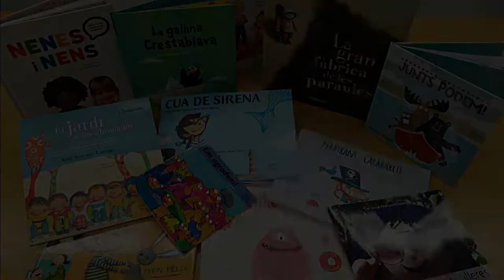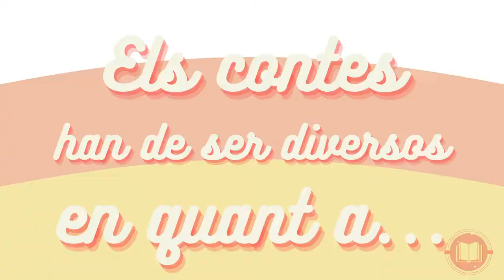Diversitat: l'altre Cara de la Diversitat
Són iguals tots els llibres de casa teva? Amb aquest vídeo sabrás exactament què has de fer per transformar la biblioteca dels teus fills en un espai on brilli la varietat! Prepara’t perquè et recomanarem llibres molt diferents els uns dels altres que ajudaran a que el teus fills creixin envoltats de diversitat. Quin conte els llegiras avui abans d’anar a dormir?

Contes que apareixen al vídeo (Títol i Autor):
Elmer, de David Mckee.
El món dels animals, d’Emma Schmid.
El primer dia d’una escola, d’Adam Rex.
Quatre petites cantonades de no res, de Jérôme Ruillier.
El pirata valent, de Ricardo Alcántara.
La llegenda de Sant Jordi i el drac, de Laura Vaque.
La por de la Trixi, de Marisa Vestita.
Jo vaig amb mi, de Raquel Díaz.
No vull tenir el cabell arrissat, de Laura Ellen.
Flora y el Flamenco, de Molly Idle.
Un dia de pesca, de Béatrice Rodriguez.
Flashlight, de Lizi Boyd.
Amigos, d’Andrea Hensgen i Béatrice Rodriguez.
Juguem? D’Ilan Brenman i Rocío Bonilla.
El llibre sense dibuixos, de B.J Novak.
Tortu… tortuga pirata. Winbook.
Rino el aventurero. Winbook.
Leo, un gran león. Winbook.
Hipo, el mejor bombero, Winbook.
Paula i la lluna, d’Alberto Sánchez.
Bub-bub! Combel.
Dino book. Liewood.
Les tres cartes de l’Ós, de Julia Donaldson.
Atles del món, d’Alexandra Mizielinska.
El cassó del Gerard, d’Isabelle Carrier.
Papá, por favor, consígueme la luna, d’Eric Carle.
L’avi Biel, de Ramon Bassa.
Un llop com cal, de Joaquim Carbó.
El llibre dels colors de les ceres, de Drew Daywalt.
La primera aventura del ratolinet de les dents, de José Carlos Andrés.
El jardí secret de les fades, d’Emma Thomson.
Els tres porquets, de James Halliwell.
Capicua, de Salvador Comelles.
La llebre i la tortuga, d’Esopo.

Benvinguts i benvingudes al canal “Érase un libro.” Som estudiants d’educació de la Universitat Internacional de Catalunya, i en aquest canal podreu trobar infinitat de recursos i consells per poder promoure el gust per la lectura als vostres fills i filles. Ens acompanyeu en aquest camí per ser súper bons contacontes? Som-hi!